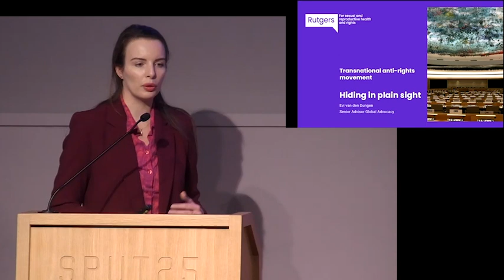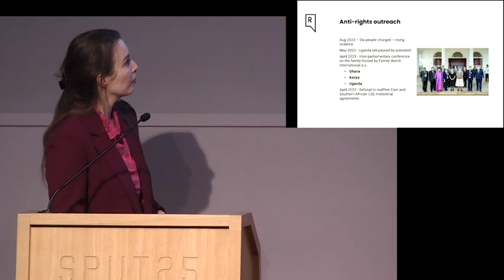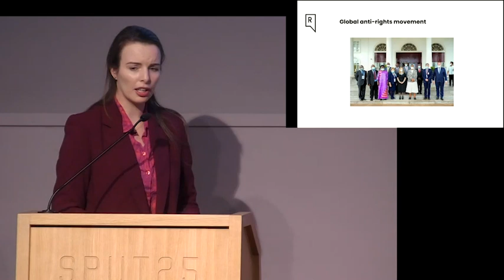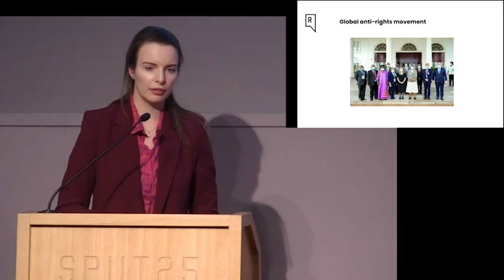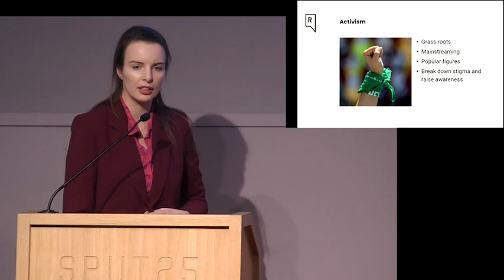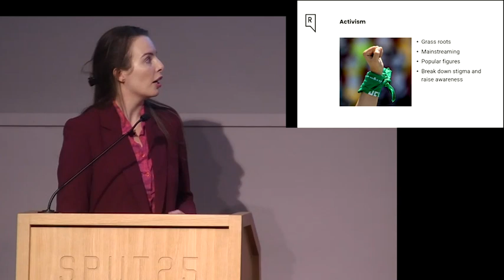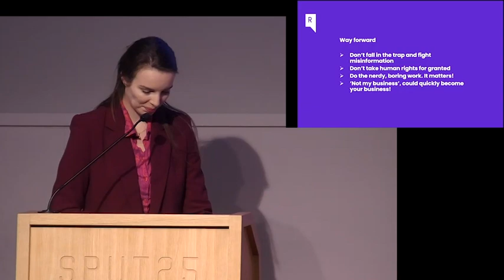LGBTQI+ and Women's Rights in The Face of Democratic Erosion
4.12
The rise of transnational conservative networks in Latin America and Europe forms a threat to LGBTQI+ and women’s rights. This event aims to discuss the challenges that arise in the LGBTQI+ and women’s rights movement in Latin America and Europe, as well as the role of civil society and academia in counteracting these challenges.